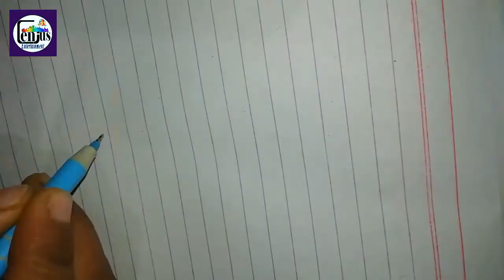Thermocol plate craft/thermocol craft thermocol se kya kya bana sakte hai/genius ideas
Hello friends welcome to my channal in this channel all video making for weste thing into best craft . we always try  to made best videos for you by my hard  work  please support me .so, please🙏 subscribe my chennal  and like &shere my video to your friends thank you .

about video
In this video I make a beautiful thermocol scenery and decorate this with kundan sitare .